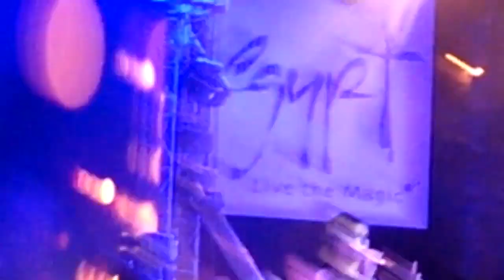Nyusha / Нюша - Воспоминание (@Live, Египет, 2015)